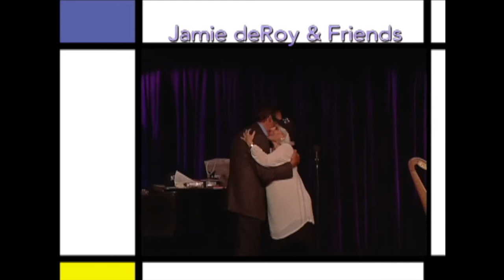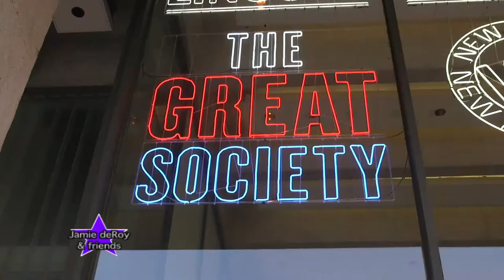Jamie deRoy & friends 10 13 2019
A look at autumn offerings on Broadway and a preview of the upcoming Cabaret Convention at Jazz at Lincoln Center.